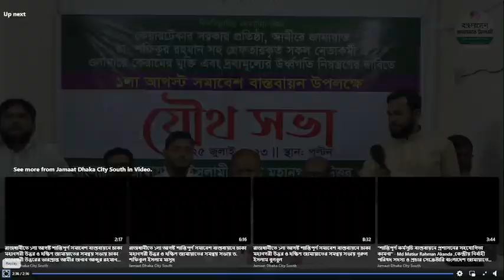রাজধানীতে জামায়াতের ১লা আগষ্ট সমাবেশ বাস্তবায়নে সমন্বয় সভায় ঢাকা উত্তরের সেক্রেটারী ড.রেজাউল করিম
রাজধানীতে ১লা আগষ্ট শান্তিপূর্ণ সমাবেশ বাস্তবায়নে ঢাকা মহানগরী উত্তর ও দক্ষিণ জামায়াতের সমন্বয় সভায় ঢাকা মহানগরী উত্তরের সেক্রেটারী ড. রেজাউল করিম

In the coordination meeting of Dhaka Metropolitan North and South Jamaat to implement the August 1st peaceful assembly in the capital, Dhaka Metropolitan North Secretary Dr. Rezaul Karim